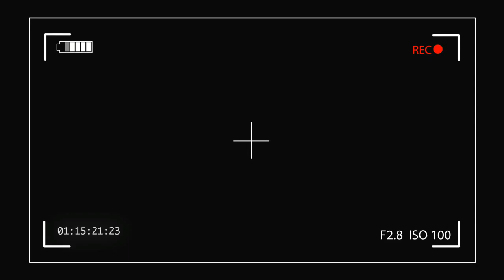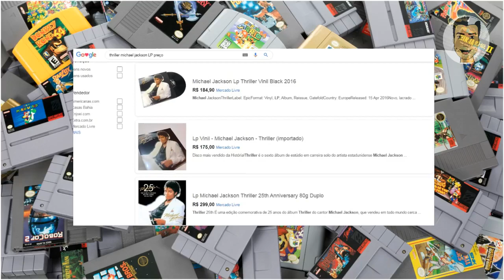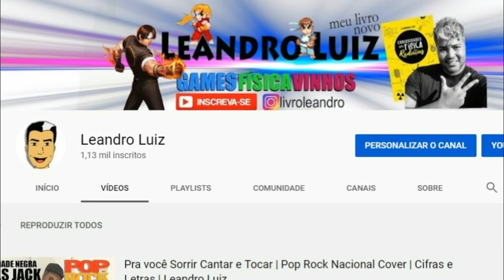10 DICAS para uma BOA CAÇADA GAMER | Leandro Luiz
Fala Galera,
neste vídeo listei 10 dicas para fazer uma BOA CAÇADA GAMER!
Se você tiver mais alguma deixe nos comentários!
Leandro Luiz